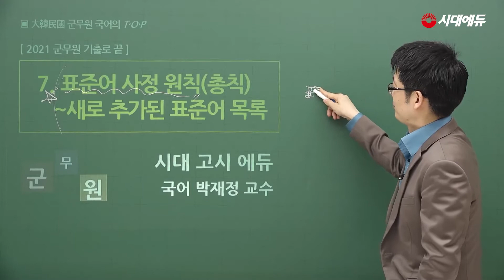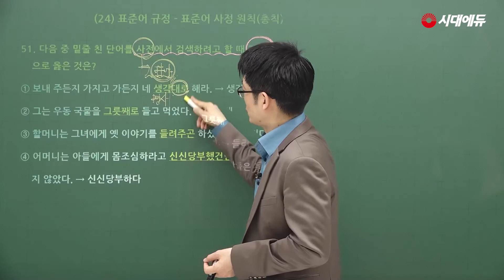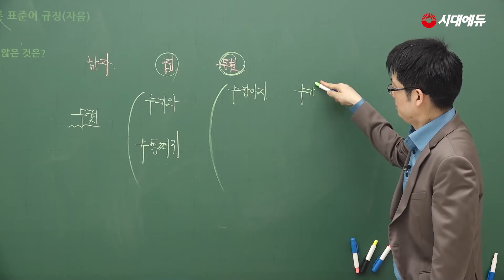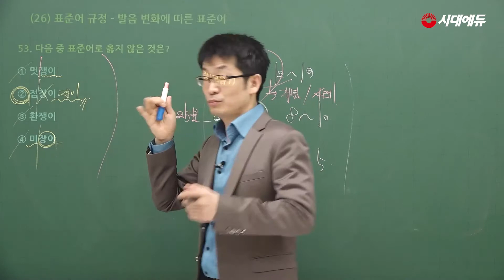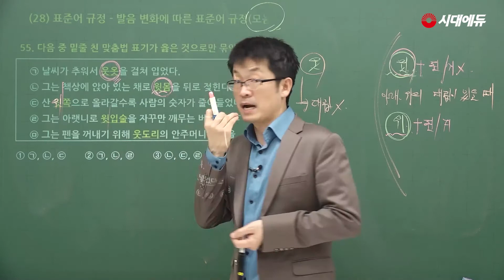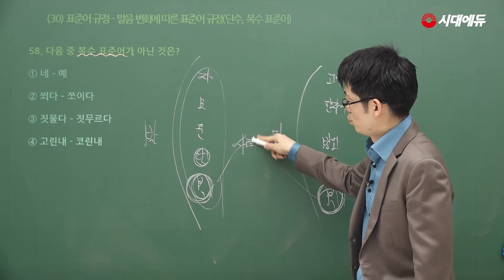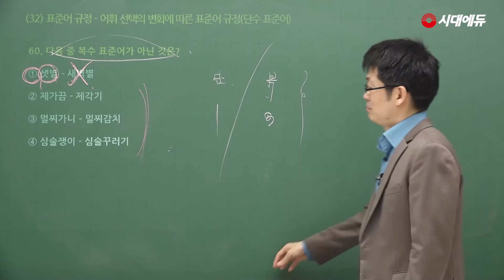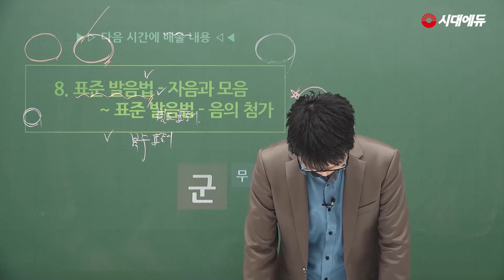시대에듀 기출로 끝내는 군무원 국어 07(박재정T)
기출로 끝, 군무원, 국어